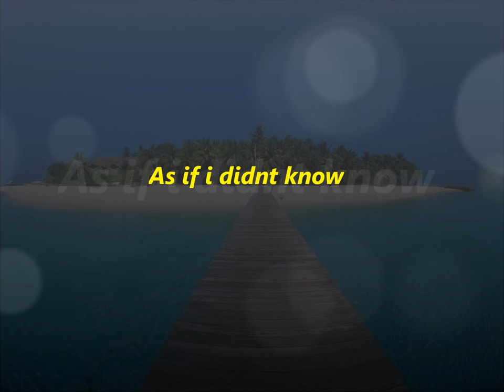CYNTHIA SCHLOSS - As if i didn't know